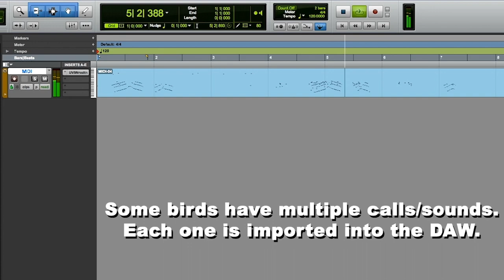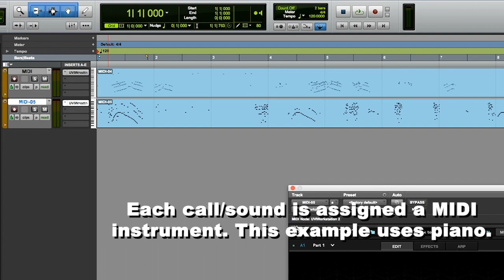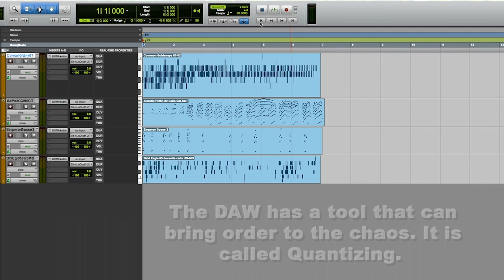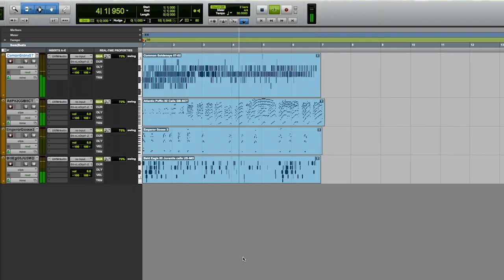Birdhoven: How compositions created by birds become original music arranged by a human.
This short video explains the process used by arranger Michael Colin to create wildly original Birdhoven music using compositions made by birds.

Common Eider Bird Recording: Andrew Spencer/Macaulay Library